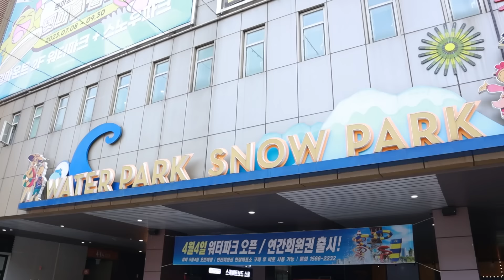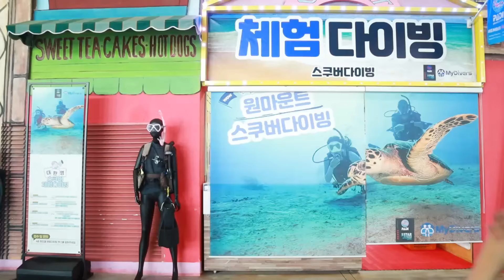하루종일 워터파크에서 놀수 있는 게임!ㅋㅋㅋ(ft.워터파크 재밌게 노는 방법)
촬영에 협조해 주신 "원마운트 워터파크" 감사합니다.

급식왕과 소통하실 분들은
인스타